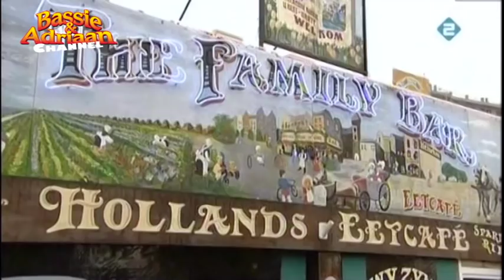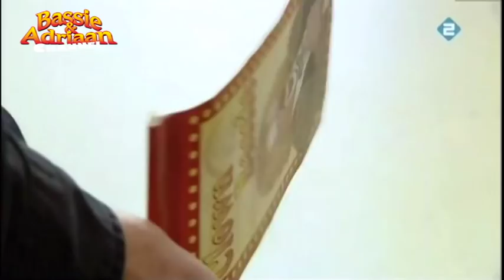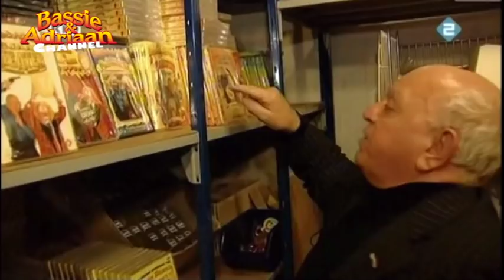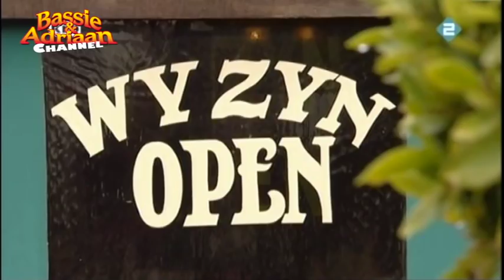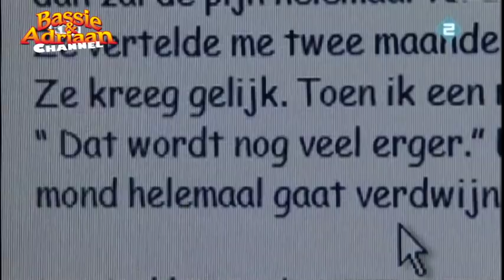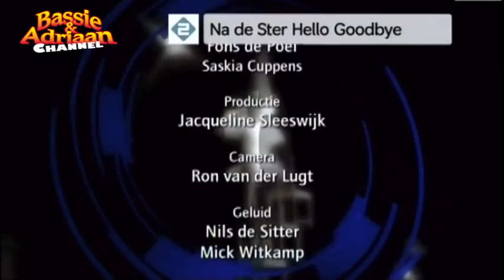Bassie & Adriaan te gast bij: Profiel - 2006